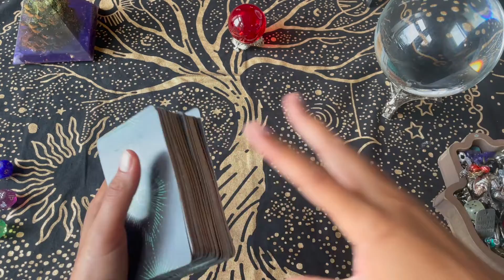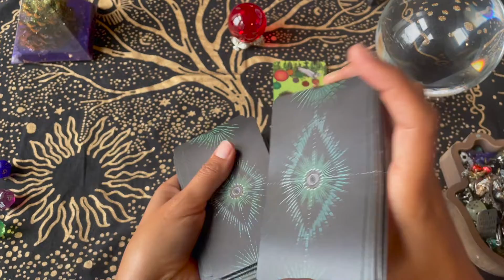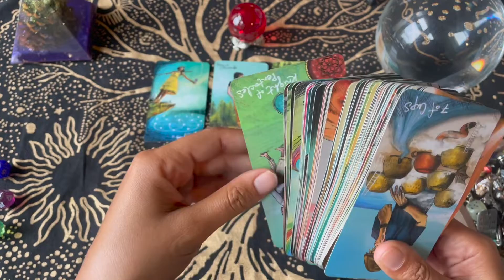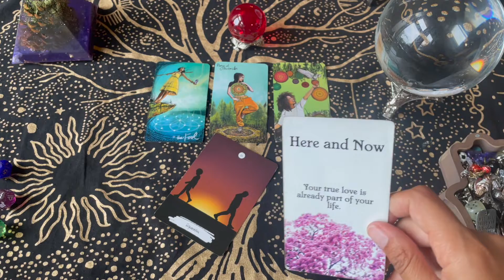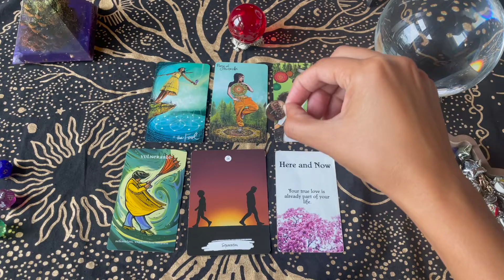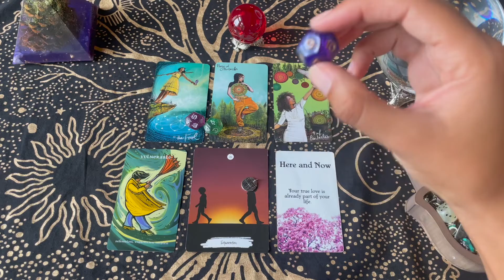Taurus ♉️🚶🏽👣 They're SLOWLY BUT SURELY Coming Towards You 🌙♏️ Scorpio Waxing Crescent Love Reading 💕